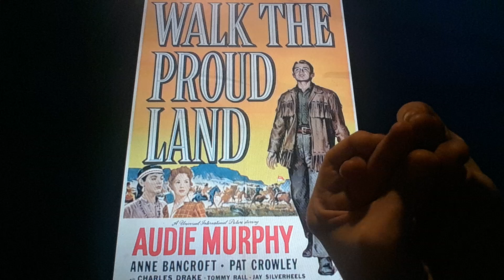Horacio the handsnake - Walk The Proud Land (1956 film)